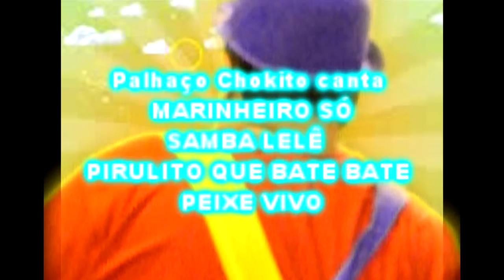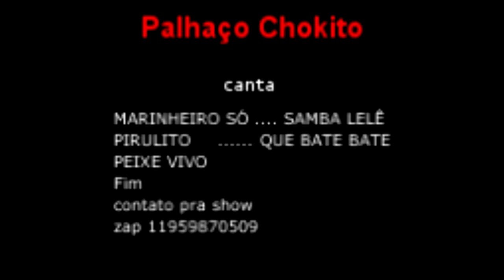MARINHEIRO SÓ, SAMBA LELÊ, PIRULITO QUE BATE BATE e PEIXE VIVO (Pot Pourri) Palhaço Chokito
MARINHEIRO SÓ,   SAMBA LELÊ,   PIRULITO QUE BATE BATE  e PEIXE VIVO (Pot Pourri)   Palhaço Chokito com esses grandes sucessos infantis pra toda criançada e adultos tbm...
Bora ajudar a compartilhar
Desde ja o palhaço Chokito agradece...